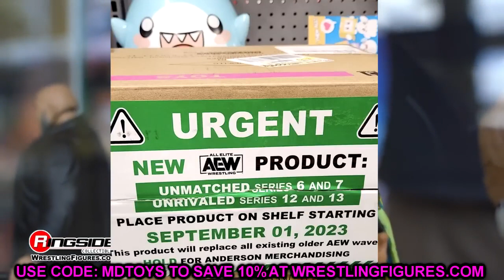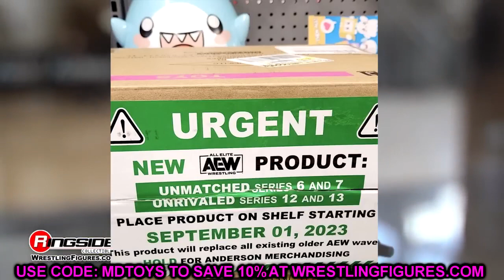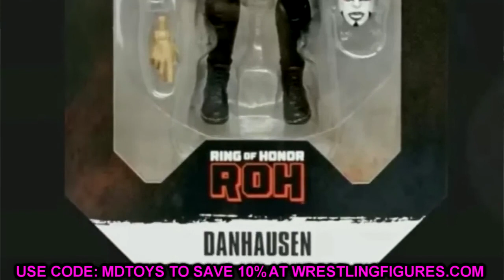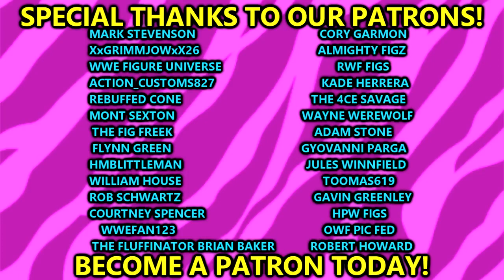NEW AEW FIGURES REVEALED AT AEW ALL OUT 2023!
CM punk fired from aew new aew action figure reveals at aew all out action figures new wwe action figures 2023 revealed new aew figure reveals